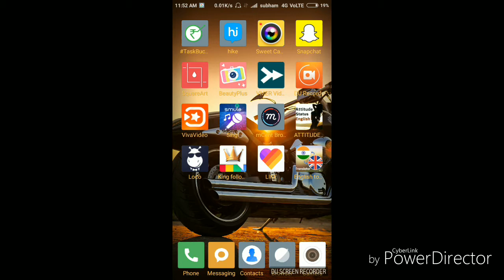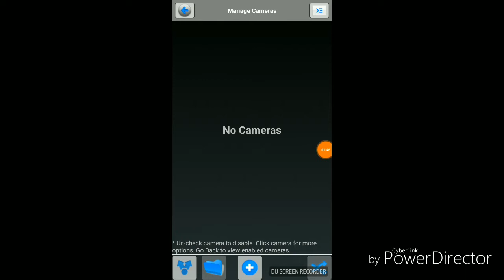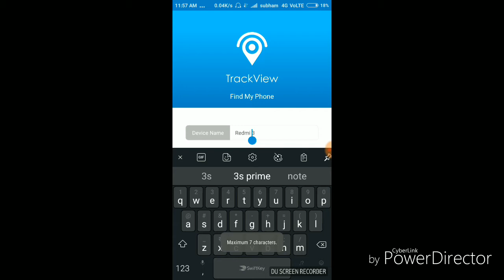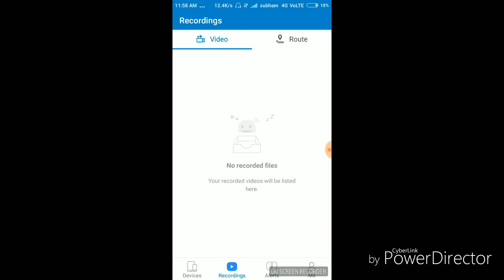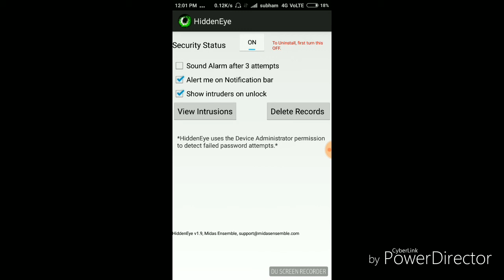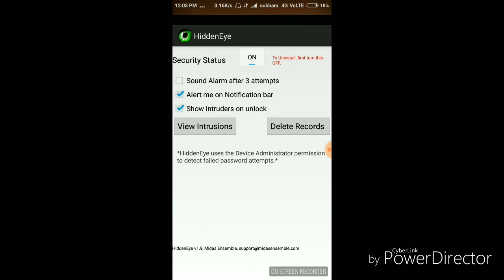Top 7, Best Android Spy Apps that will make you feel like a detactive Part -1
In this video i wanna tell about some ausome detactive app.

1. SPY CAMERA OS 3

All the link work properly..

Download app enjoy with your friend..

Like fbb page..

Keep loving and supporting me thanks

Thnxx..